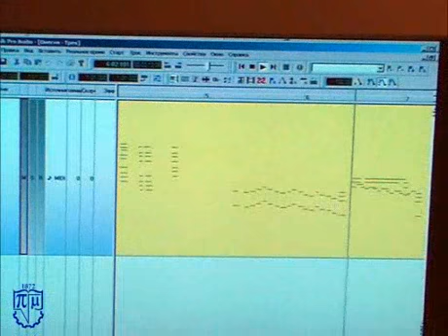ПРОИГРЫВАТЕЛЬ ДЛЯ ПЕРФОЛЕНТ.ХРОНИКА СССР